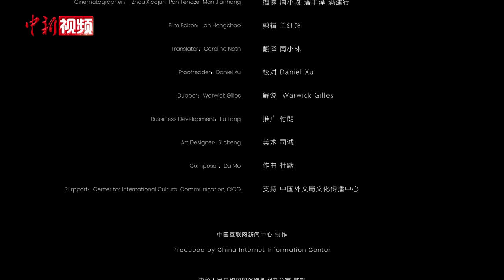神秘良渚：5000年中华文明在玉琮和城址上得到实证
当埃及的金字塔尖开始折射尼罗河的日影，位于浙江北部的良渚古城也已然出现了文明的痕迹，实证了中华五千年历史的存在。